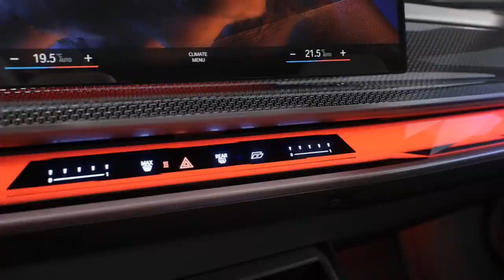BMW M760e xDRIVE